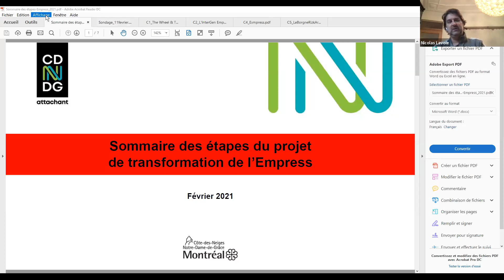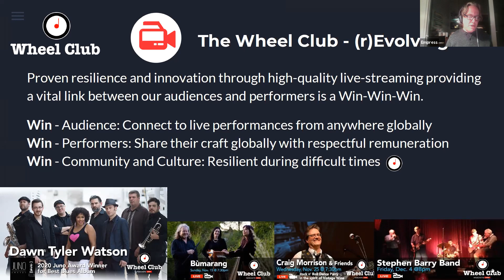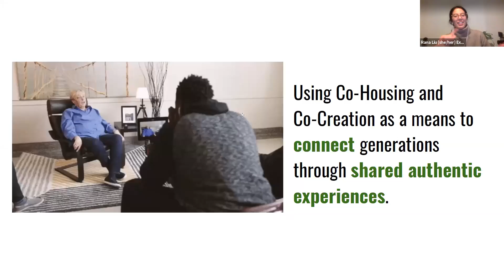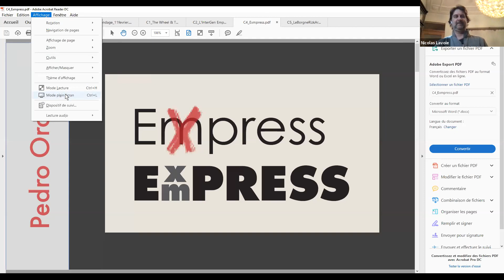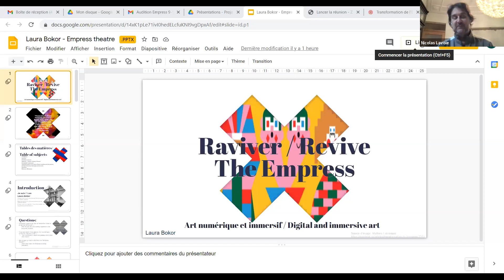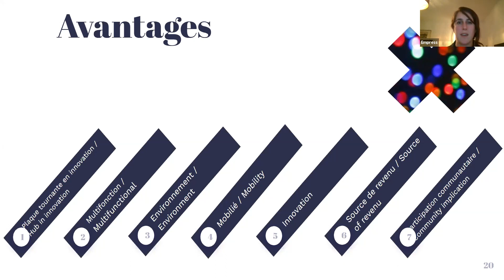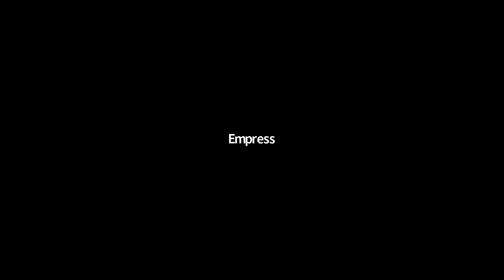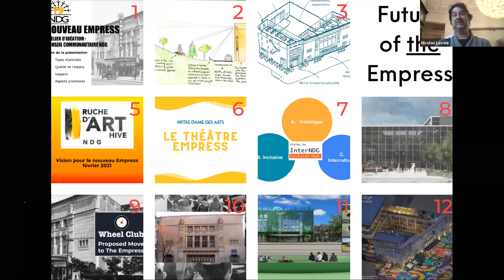Transformation de l'Empress - Présentation des idées et des propositions – 11 février